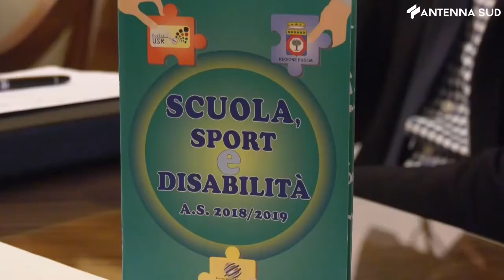9 novembre 2021 - Bari, giornata sport paraolimpico: "Insieme si può"